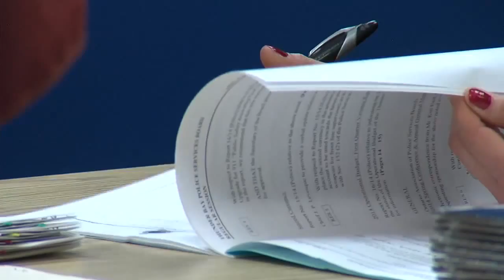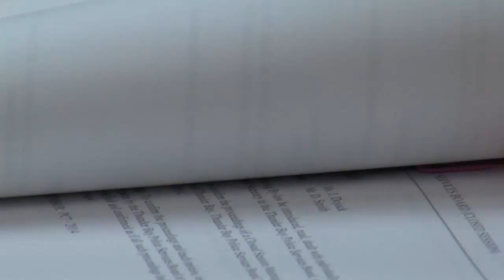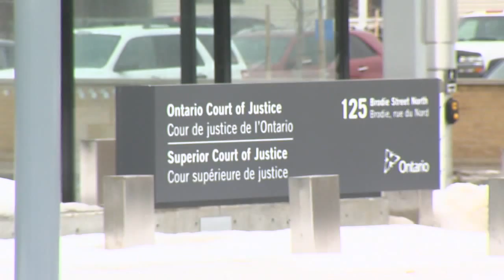TBT Newshour - April 15, 2104